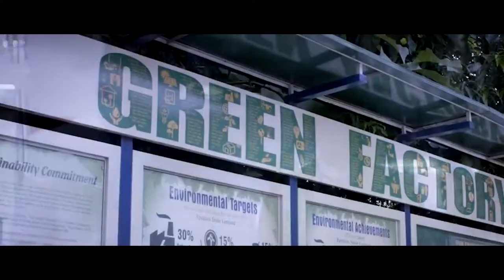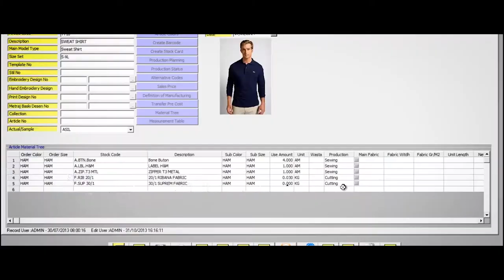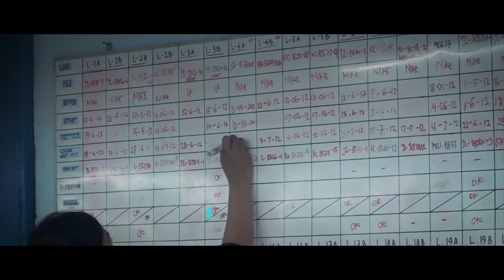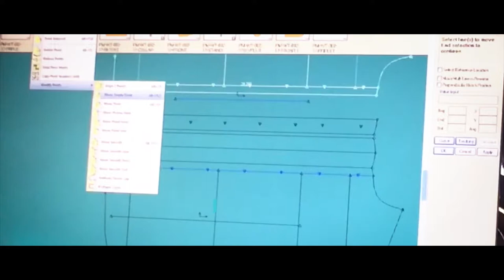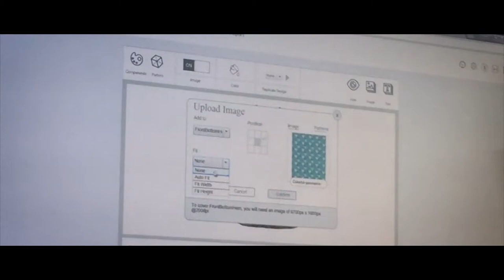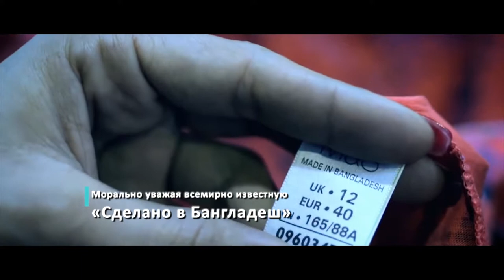Q2 Russian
Mr. Rafiq Uddin – Iconic single owner of Q2 Textil Vertrieb founded his company in 2000 with a vast knowledge in almost each sector of Textile and Garments industry.

After finished his University study in Business management he has started his Garments careen with Sunman Group of Industries, Bangladesh as Marketing and Merchandising executive in 1991. In that time Sunman Group was the 1st leading Garments manufacturer in Bangladesh having 34 garments factory in Bangladesh with spinning mill, textile mill for weaving and knitting, dyeing etc. They had garments factory in Mauritius and Madagascar too.

After working with them 1.5 years Mr. Rafiq Uddin joined their Hong Kong office(China Union Ind Ltd) on end of 1992 as sourcing manager to source all raw materials from China, Taiwan and Hong Kong with sales and marketing responsibility for the group as in that time most of the big buyer’s Asia sourcing office was either in Hong Kong or Singapore. In that time he has done an extra diploma course in Garments and Textile technology under the University of Japan led by Japan Government.

After long working with them for approximately  3 years on 1995 Mr. Rafiq Uddin has joined Unitextile GmbH in Germany as Managing Director. It was a very big import and wholesale house for all kind ready-made garments industry owned by Five Continents Credit Ltd, Hong Kong. Their he lead his main team of Design development, Product development, Production and merchandise department, Sales and marketing department, Buyer’s target price analysis and matching department, quality checking assuring department etc in almost all key departments could take the company in leading stage.

After working with them almost 5 years and after huge success in the company Mr. Rafiq Uddin has started his own company Q2 Textilvertrieb on 2000 to serve small and exclusive customers for their fashion and exclusive items mainly for the production from Bangladesh, China, Pakistan and India.

To emphasize the customer care and to ensure the quality to highest possible level Mr. Uddin has started his own production factory in Bangladesh on 2008 with the concept of state-of-Art technology with the technical and industrial support of GIZ Germany. With the industrial technology and Japanese LEAN method of modern and waste management we have established our own technology in Bangladesh to produce any item in very small quantity start from 1000 pcs/style without any extra production cost which is not normal for any mass production country like Bangladesh.

Because of the LEAN method of modern and waste management we could reduce almost 100% of expenses from non-productive sectors and investing them further in most productive sectors which has boosted our efficiency in maximum possible range.

These are our key points for our success in Europe though quality assurance is the main motto of Q2 Textil. This was the dream of Mr. Rafiq UDDIN from very beginning to create his company Q2 Textilvertrieb with an exclusive concept. Because of this concept he had named the company Q2 in 2000 as one Q given by buyer to us which stays for QUERY and another Q returns to buyers by us which stays for QUALITY. Together these 2 Q creates our motto QUALITY against QUERY.